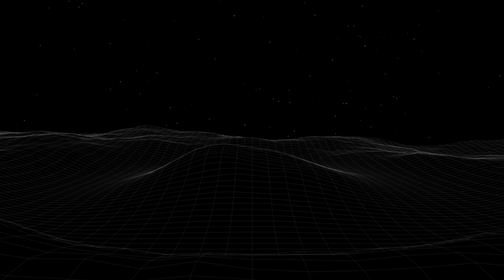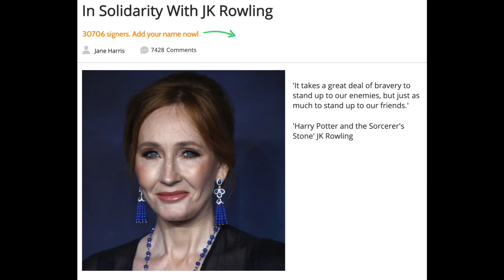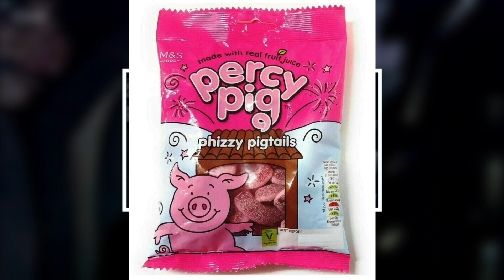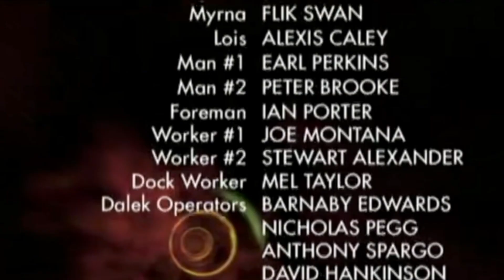Worst of the Worst Watch: Doctor Who | 'Daleks in Manhattan' (S3 E4)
Ryan, Jamie, Cameron, and Sam are bored to tears with the first part of this underwhelming Dalek story (it's just everyone but Ryan doesn't realise it yet).